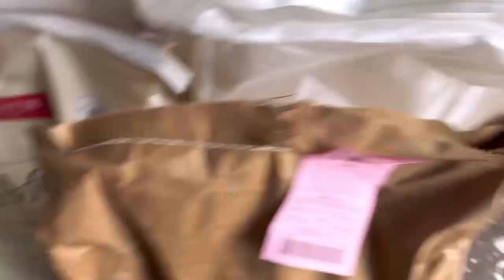New Beginnings (first lambs, and bouquet bar prep)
morning farm chores, our first lambs born on the farm, and prepping the mobile bouquet bar.